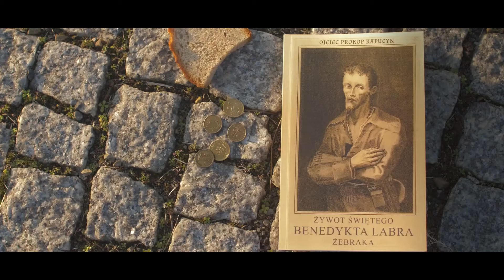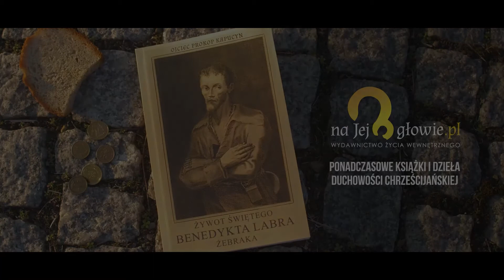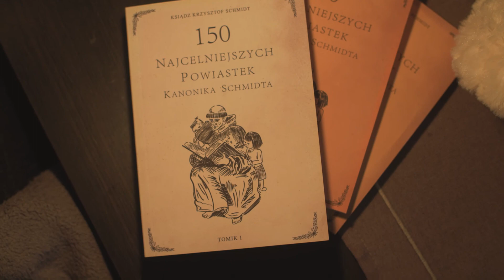#13 CHLEB - spotkanie z powiastkami kanonika Schmidta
Szanowni Rodzice, drodzy Opiekunowie z radością oddajemy Wam nowo wydane powiastki "150 powiastek kanonika Schmidta", które wiele lat temu napisał ksiądz kanonik Krzysztof Schmidt. Te krótkie i barwne opowiadania zebraliśmy w trzech tomikach. Uczą one miłości do Pana Boga i ludzi; szacunku dla bliźniego i przyrody; posłuszeństwa względem starszych; ukazują cenne, ponadczasowe wartości, takie jak miłości i przyjaźń; a także pokazują owoce naszych czynów i wyborów, nie zawsze przecież słusznych.
Powiastki, oparte zwykle na żywym dialogu, zarysowują małą, dynamiczną scenkę, na podstawie której wyprowadzają zamykający całość morał (Na każdym miejscu i każdą dobą, Boża źrenica czuwa nad tobą; Kto cudzym kosztem się bogaci, ten najczęściej na tym traci).
Drodzy Rodzice i Opiekunowie, czytajcie te powiastki swoim pociechom, omawiajcie przygody ich rówieśników. To doskonała sposobność, aby być razem, to doskonały pretekst do rozmowy o ważnych, dziecięcych sprawach i problemach. Wsłuchujmy się uważnie w głos naszych podopiecznych, dajmy im całą naszą uwagę. Miłość to obecność!

zaprasza
Wydawnictwo Życia Wewnętrznego
"naJejgłowie"